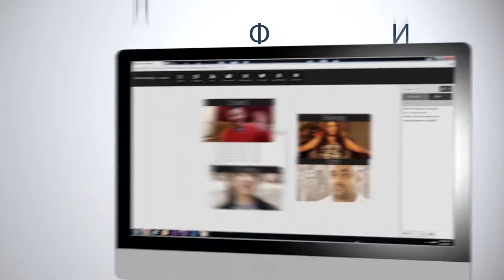Инструменты компании IWowWe.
Эволюция развития коммуникаций началась 1889 года.и вот настал 2014 год...это год мобильной видео коммуникаций!!!
Компания IWowWe одна из трех ведущих разработчиков потоковых технологий.
Компания представляет: видео письма, видеоконференции на 8 видео потоков одновременно, автореспондер, странички захвата, телевещание (мобильное).